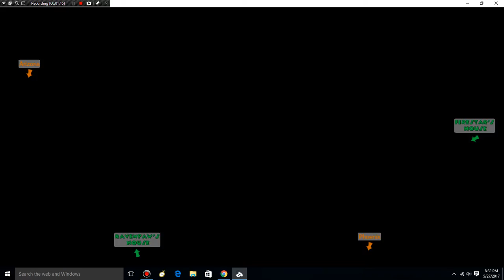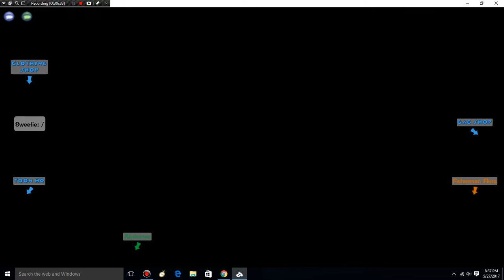Let's Play Toontown Rewritten Ravenpaw Episode 27 (Fly Like A Legal Eagle)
I'm just glad there wasn't a mega invasion